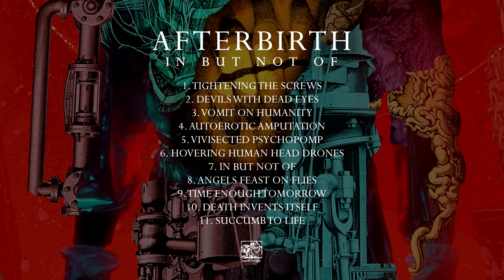Afterbirth "Hovering Human Head Drones" - Official Track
New York Death Metal masters, Afterbirth unleash the new single "Hovering Human Head Drones" taken from their upcoming album "In But Not Of" coming October 20th via Willowtip Records.

"In But Not Of" is available for preorders on CD/LP/CS/Digital.